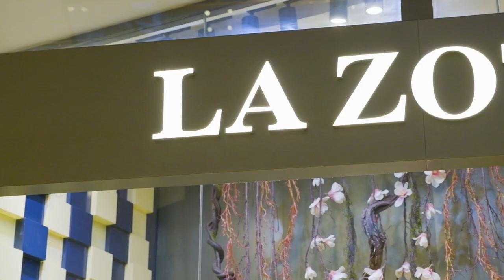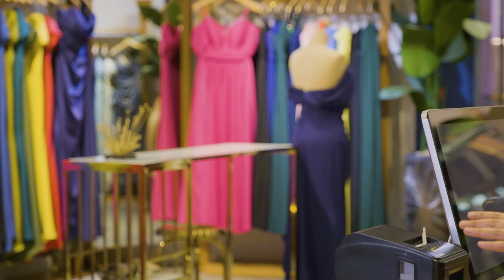LA ZOTTI fashion shop